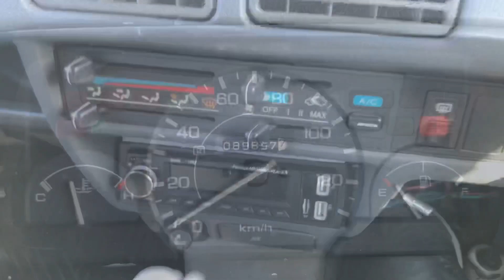Sold out 1995 Honda acty van HH3-2234030 Japanese Mini truck (Japan Kei truck) usa uk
1995 HONDA ACTY VAN
Very clean vehicle
A/C
Genuine low mileage 89800km
Automatic transmission
Beautiful green body color